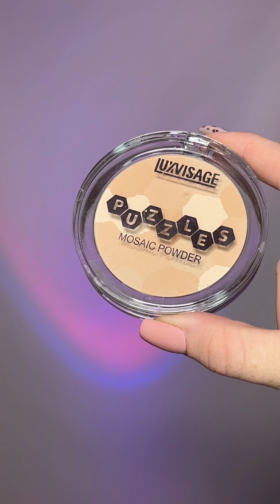Делаем макияж одним брендом Luxvisage! Что у них достойно внимания?